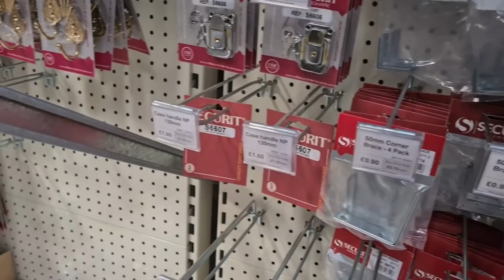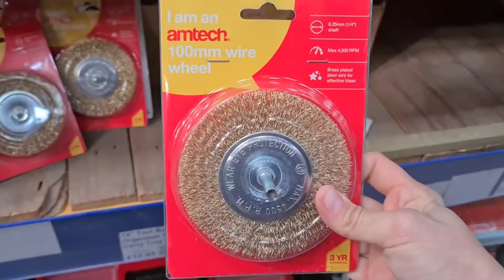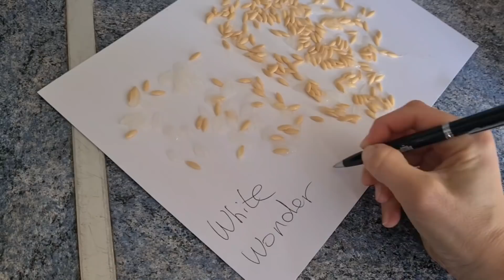Я от него отказалась, не хочу заниматся этим извращ...